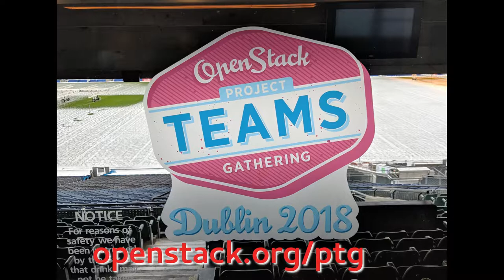The Glance team, at the OpenStack PTG in Dublin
I spoke with three members of the Glance team at the OpenStack Project Teams Gathering in Dublin, about what's new in OpenStack Queens, and what will be coming in Rocky.